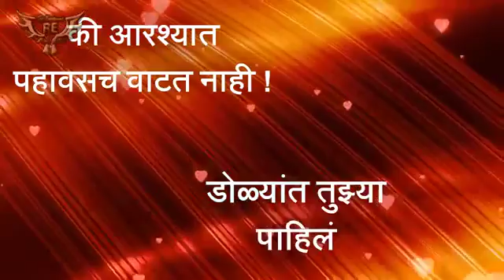Love song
Akash bichukale